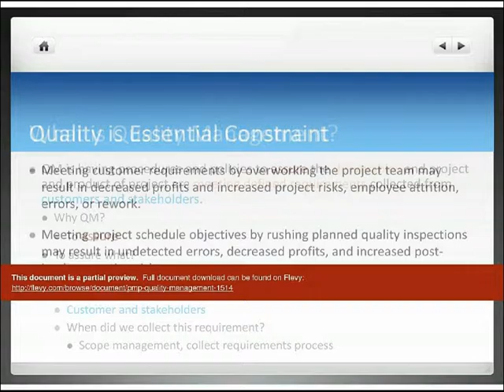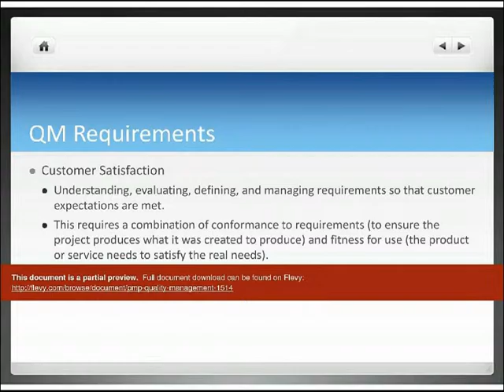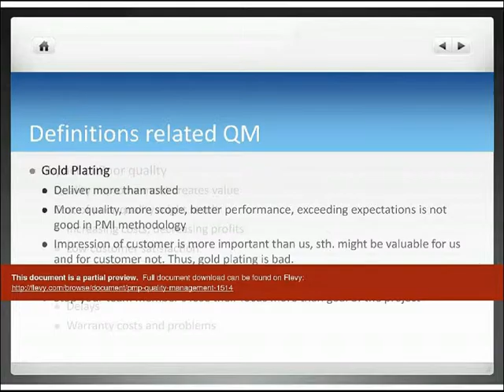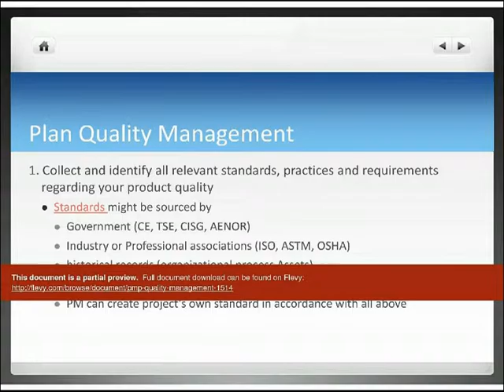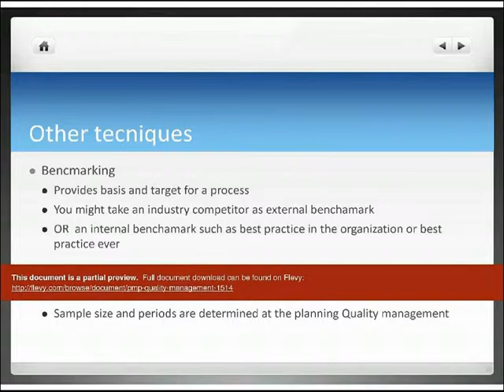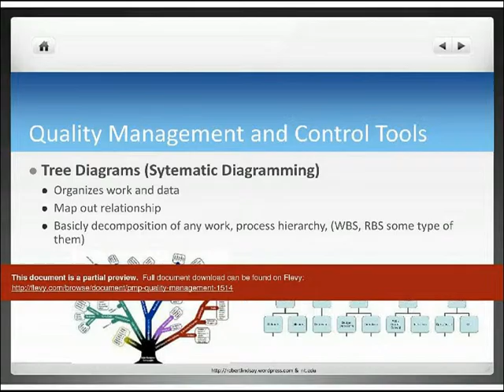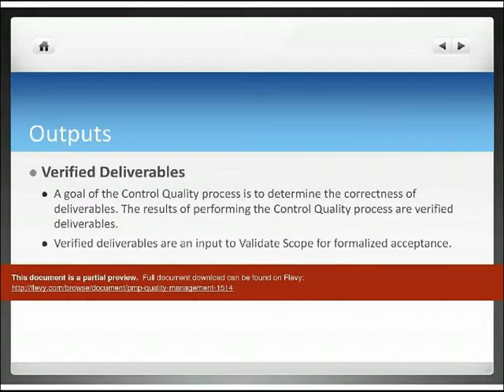PMP Quality Management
DOCUMENT DESCRIPTION

This presentation will help you prepare for the Project Management Professional (PMP) Exam by PMI. It is a comprehensive, in-depth guide covering topics related to Quality Management.

The document can be used for PMP candidates, PMP instructors, consultants, and even non-project managers.